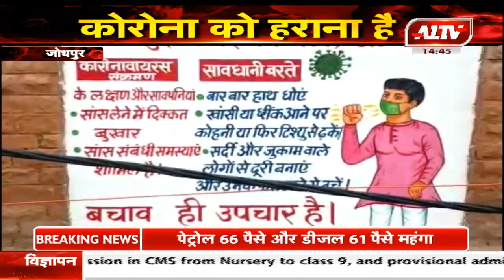जोधपुर : आमजन को कोरोना से बचाने की कवायद